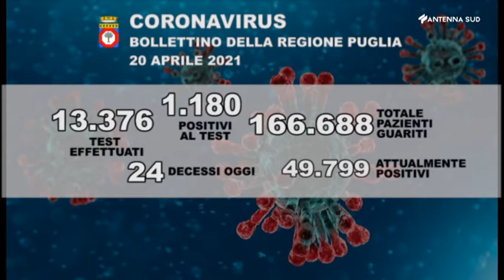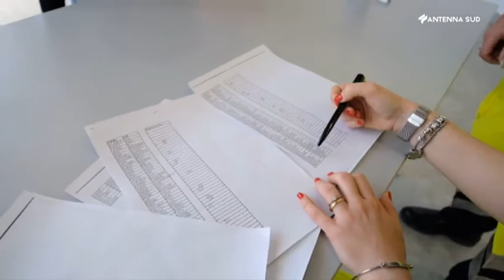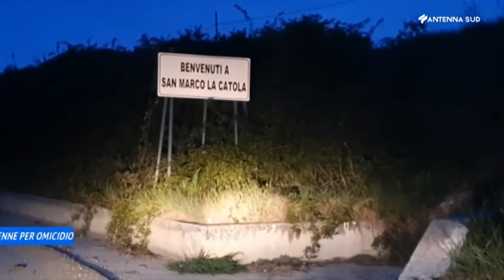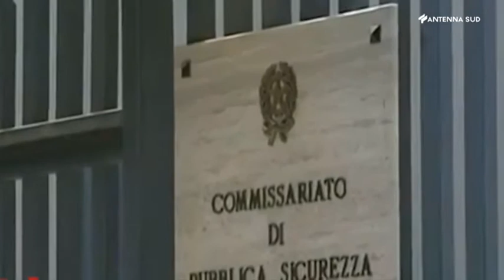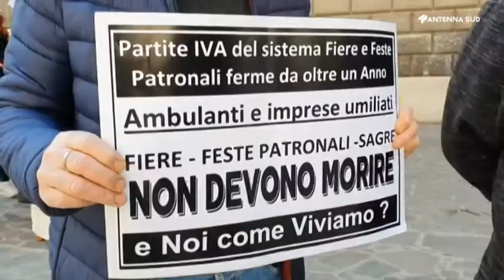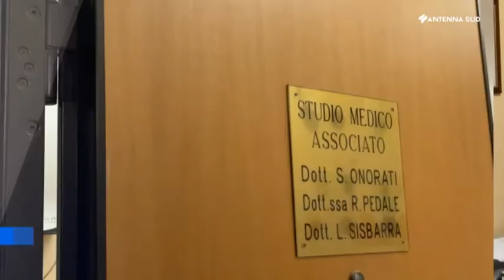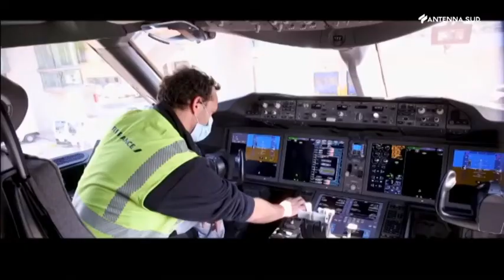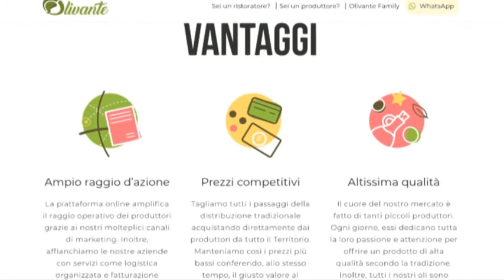AS13 News ore 19:45 del 20 Aprile 2021